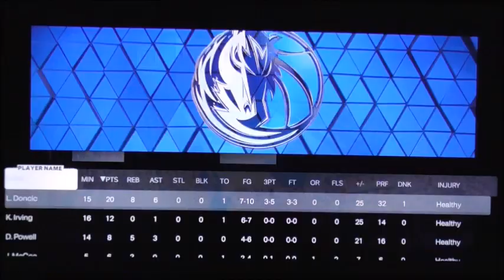NBA2k24 Preseason Spurs vs Mavericks